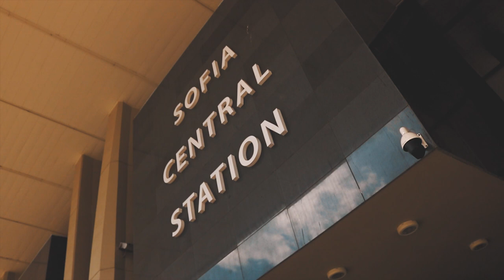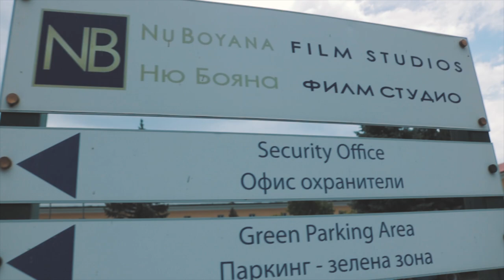SOFIA AT NIGHT IS AWESOME! - SOFIA, BULGARIA VLOG ❤